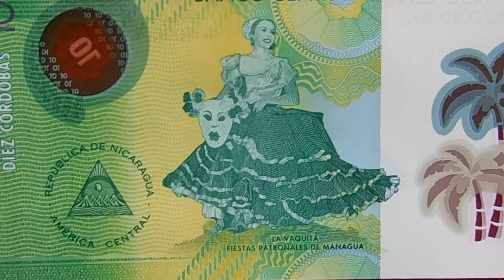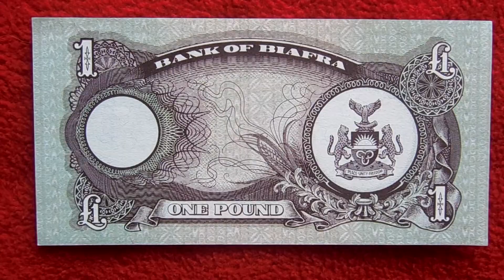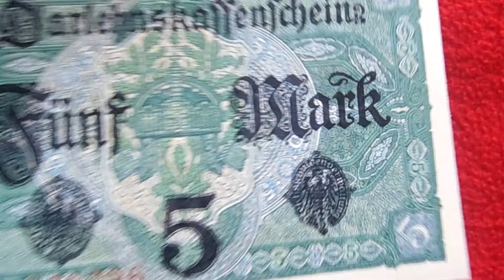World paper and polymer money